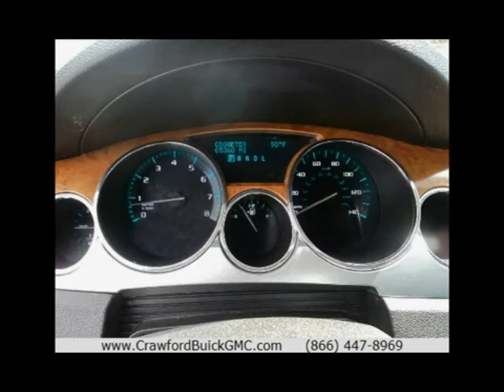Crawford Buick GMC - 2008 Buick Enclave Black